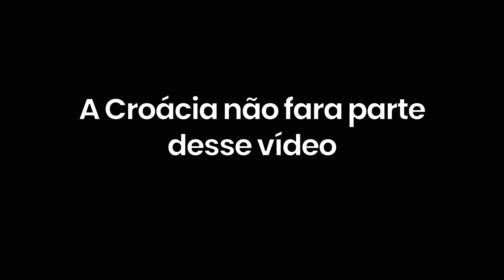A Saga da Suiça e a Croácia